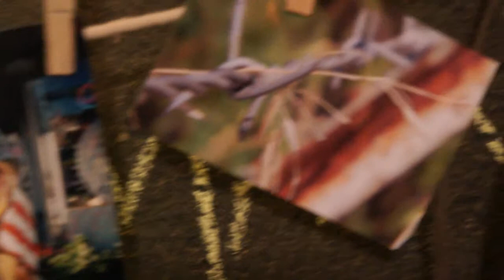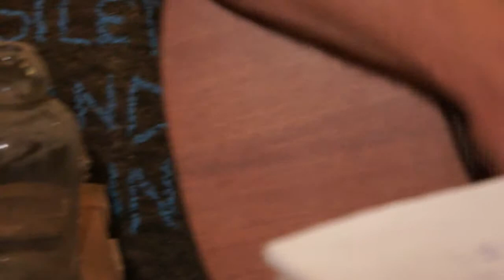i'm not that tall